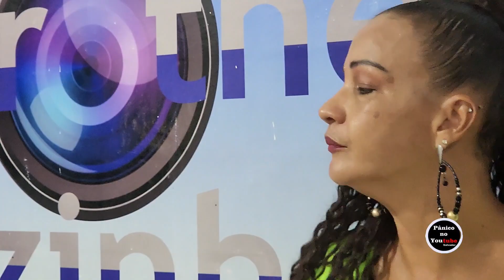Cheila Oliveira - Fantasia